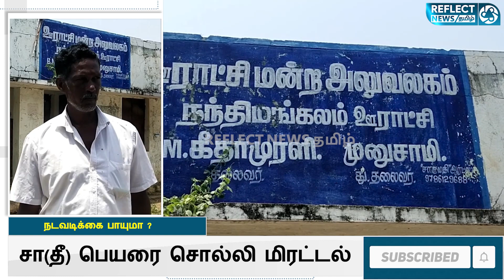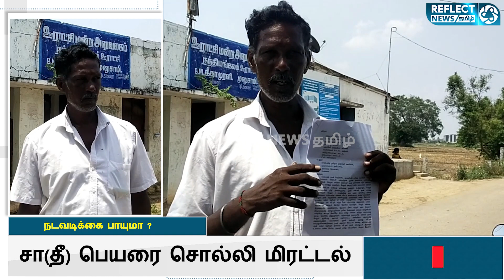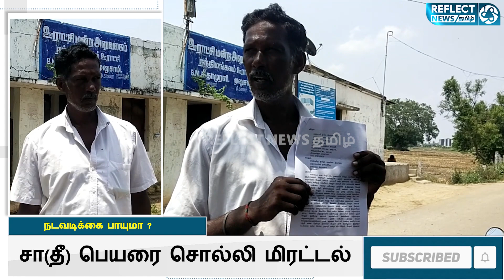துணைத் தலைவரை ஜாதி பெயரை சொல்லி மிரட்டிய ஊராட்சி தலைவரின் கணவர் | Thiruvallur | DMK | Reflect News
துணைத் தலைவரை ஜாதி பெயரை சொல்லி மிரட்டிய ஊராட்சி தலைவரின் கணவர்